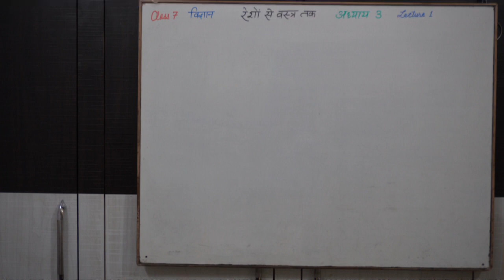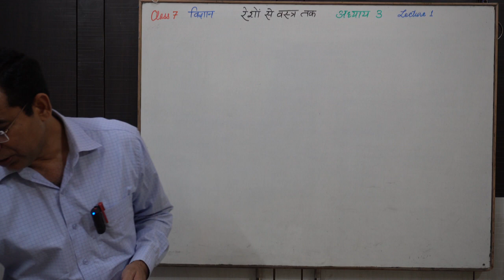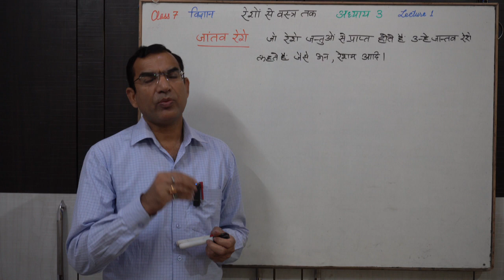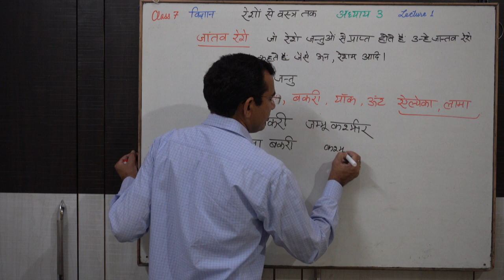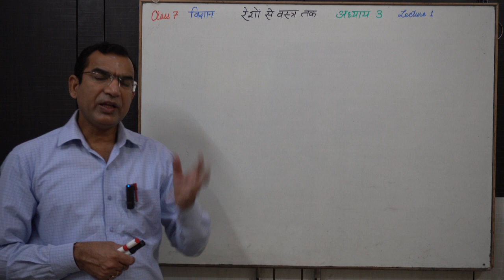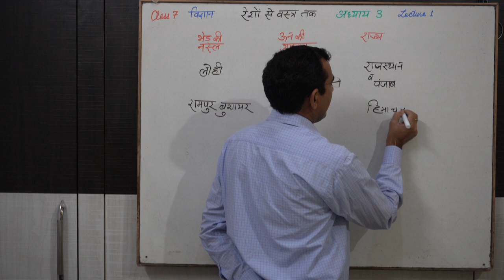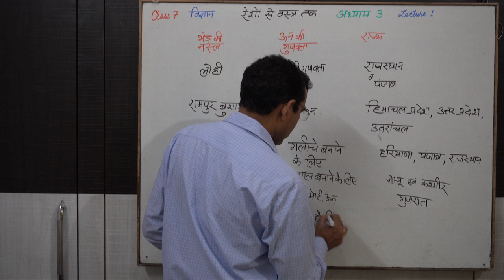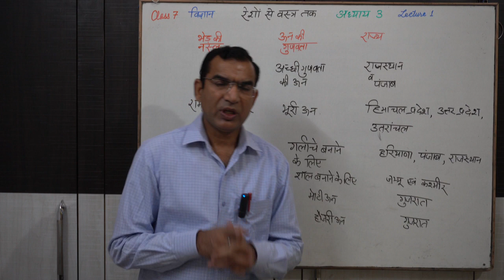कक्षा 7#विज्ञान#रेशों से वस्त्र तक#लेक्चर-1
विज्ञान#रेशों से वस्त्र तक#लेक्चर-1

ऊन देने वाले जंतु, भेड़ों व् बकरियों की नस्लें